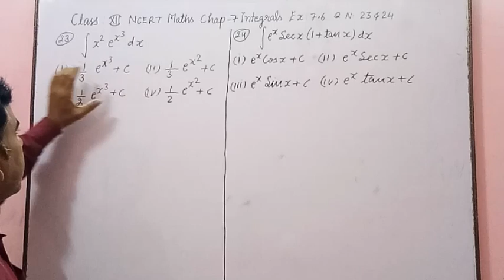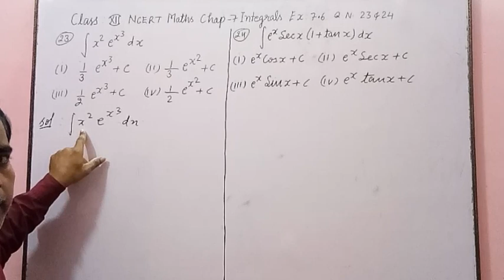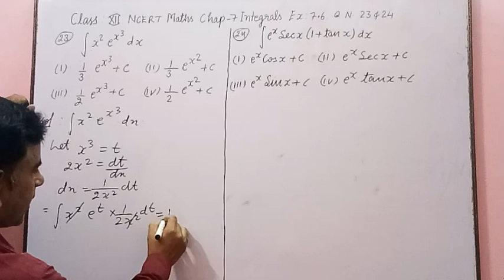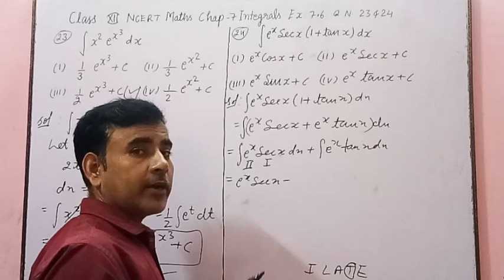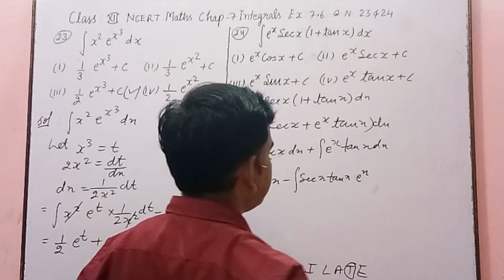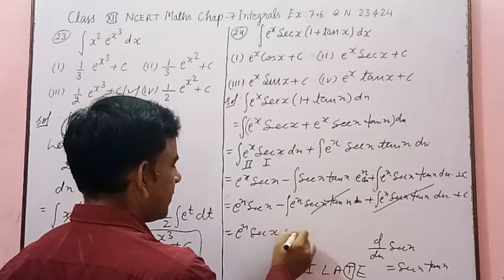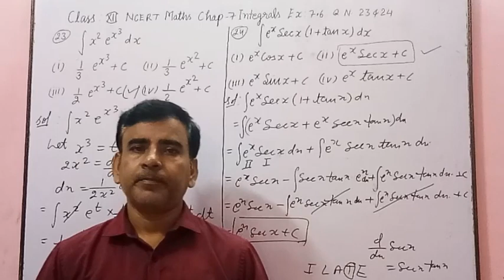Integrals Ex:7.6 Q. 21 and 22 class12th maths|| IIT JEE || maths study point by sarvesh sir (Hindi)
hello friends maths study point me Aapka swagat hai Aaj Hum class 12th ncert maths  chapter-7 integrals Ex: 7.6 integration by parts ka q. n.  21 and 22 ka full solutions hai. Sabhi sums ke solutions ke given link par click kare

maths study point by sarvesh sir
ncert class 12th Ex 7.6 Q. 21
class 12th Ex 7.6 Q. 22

maths study point by sarvesh

class 12th ncert maths Ch-7 integrals

hello friends maths study point me Aapka swagat hai Aaj Hum class 12th ncert maths  chapter-7 integrals Ex: 7.6 integration by parts ka q. n.  22 and 23 ka full solutions hai. Sabhi sums ke solutions ke given link par click kare

ncert class 12th Ex 7.6 Q.  18
class 12th Ex 7.6 Q. 19
class 12th Ex 7.6 Q. 23